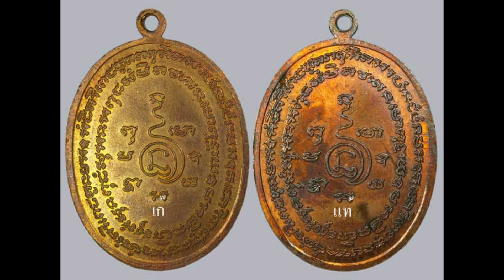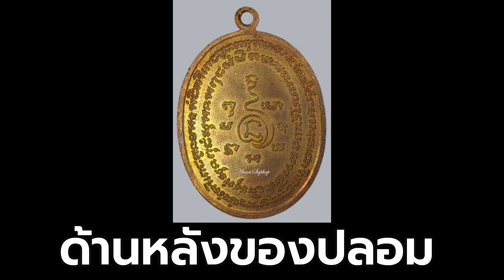วิธีดูพระปิดตาหลวงพ่อแก้ว เกสาโร ปี 2519 แท้-ปลอม